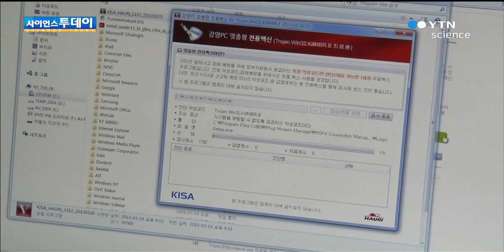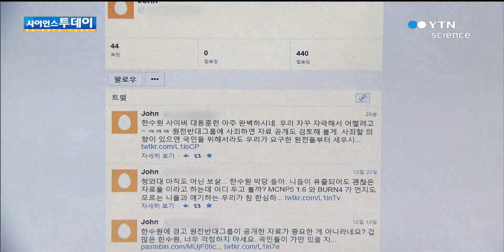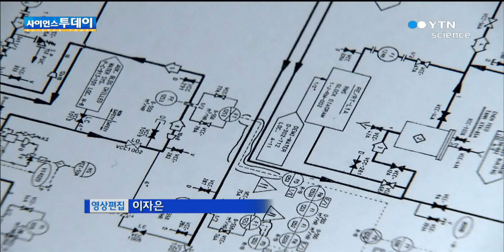악성코드 3백 개 발송…중국 사법공조 '속도' / YTN 사이언스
[앵커]

한국수력원자력 임직원들에게 퇴직자 등의 명의로 악성코드가 담긴 이메일이 대량으로 발송됐던 사실이 공식 확인됐습니다.

원전 자료 유출이 북한의 소행일 가능성이 점차 커지고 있는 가운데, 합동수사단은 중국과의 사법 공조에 속도를 내고 있습니다.

이종원 기자가 보도합니다.

[기자]

지난 9일 한수원 임직원 이메일로 발송된 악성코드는 무려 3백여 개.

한수원 퇴직자 수십 명 명의의 이메일 계정이 동원되는 등, 업무용 이메일을 가장해 무차별적으로 발송됐습니다.

정부합동수사단은 발송자 이메일 계정 역시 도용된 것으로 보고 있지만 퇴직자들의 컴퓨터가 좀비 PC 등으로 사용됐을 가능성도 있다고 보고 분석 작업을 벌이고 있습니다.

또, 기존에 확인된 컴퓨터 4대 이외에도 악성코드에 감염된 한수원 내부 컴퓨터가 더 있는지 면밀히 살펴보고 있습니다.

특히, 합수단은 유출범들이 한수원 퇴직자 명의의 계정을 무더기로 수집한 점을 볼 때, 이번 범행이 오래 전부터 주도 면밀하게 준비된 것으로 보고 있습니다.

이미, 유출범들이 사용한 국내 사설인터넷망인 VPN 서비스는 2년 전부터 도용된 사실이 확인된 상태입니다.

이와 함께, 악성코드 이메일을 발송한 IP 소재지가 원전 자료가 공개될 당시와 같은 중국 선양으로 파악되면서, 이메일 발송자와 원전 자료 유출범이 동일범일 가능성이 높은 것으로 파악됐습니다.

실제로, 유출범은 최근 올린 게시글을 통해 이메일이 발송된 '지난 9일을 역사에 남도록 할 것'이라는 문구를 남기기도 했습니다.

이에 따라, 합수단은 중국과의 사법 공조를 몇 달이 걸리는 통상의 방식이 아닌, 이른바 '패스트 트랙' 방식으로 진행하고 있습니다.

합수단 관계자는 사안의 긴급성을 감안해, 법무부가 신속한 과정을 거쳐 중국과 협의 중이라며, 다만 중국의 공식적인 회신은 아직 없었다고 말했습니다.

이와 함께, 합수단은 중국 선양이 북한 사이버 요원들의 주요 활동 지역이란 점에 주목하고, 지금까지 확보된 유출 흔적과 과거 북한의 해킹 공격과의 유사성을 면밀히 비교하고 있습니다.